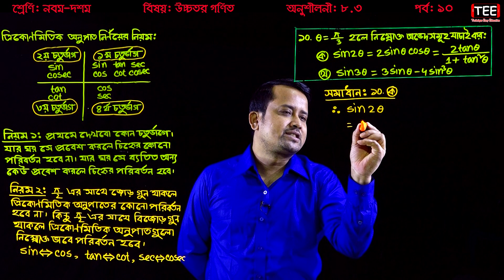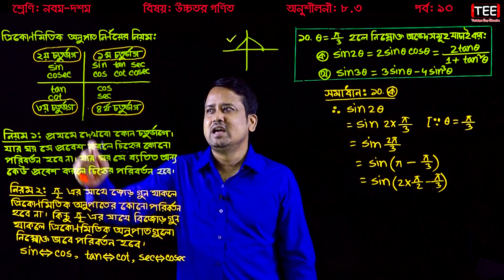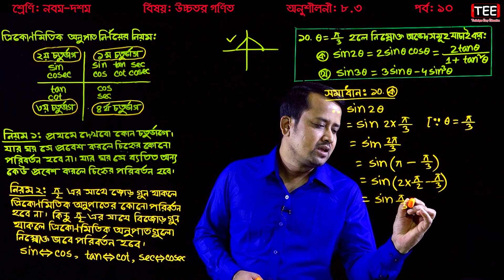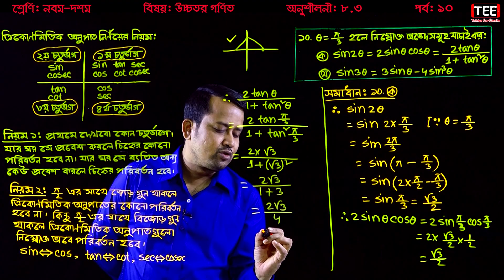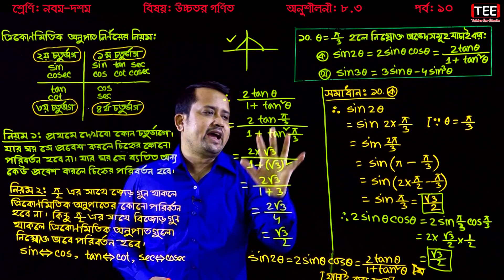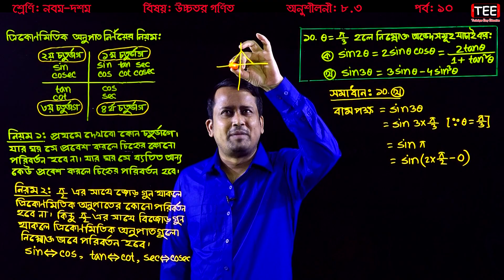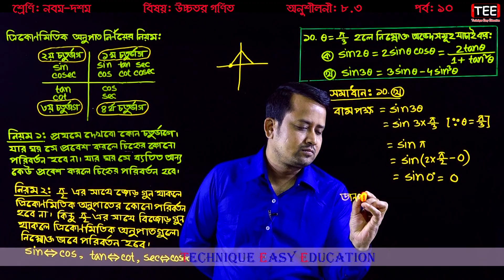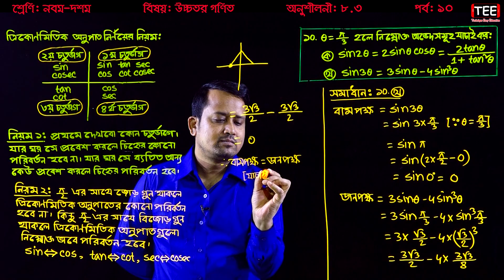SSC Higher Math Chapter 8.3 (Part-10) ll Trigonometry ll নবম দশম শ্রেণির উচ্চতর গণিত l ত্রিকোণমিতি